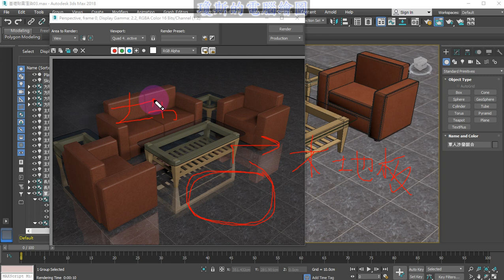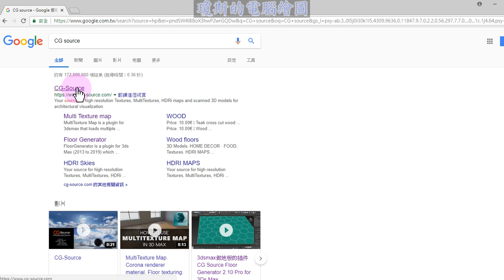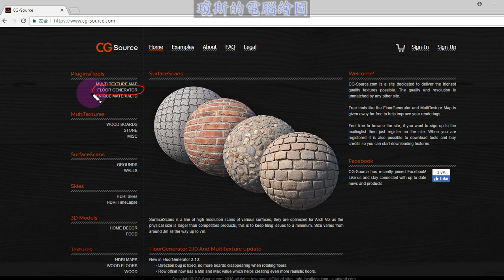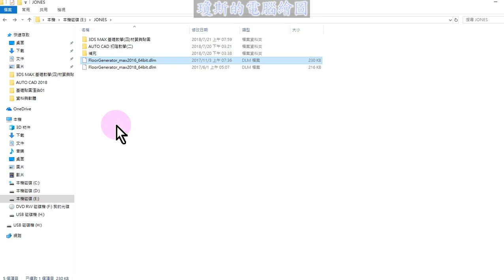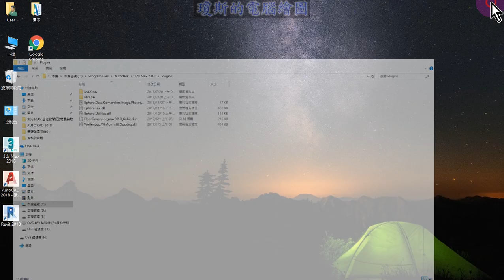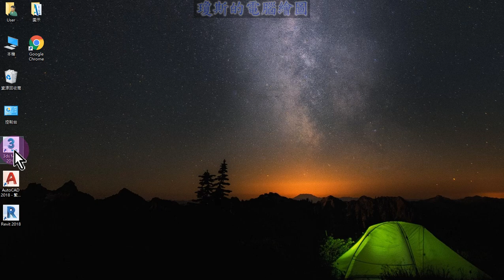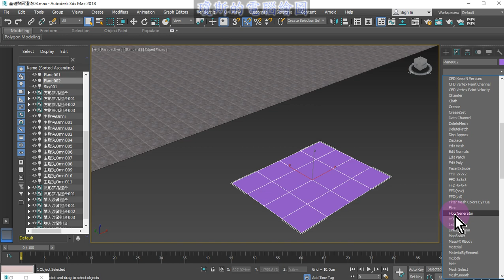3DS MAX 基礎教學4之28設定地板生成器外掛